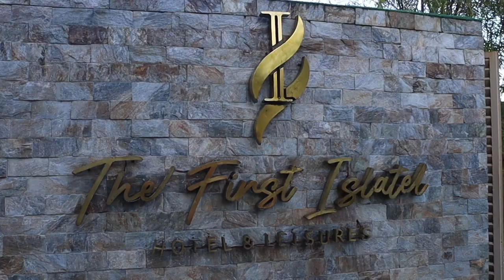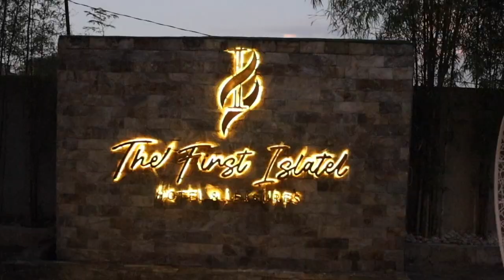The First Islatel Staycation | Things To Do in Alaminos City, Pangasinan, Philippines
As first-time travelers in Alaminos City, we prefer a comfortable, classy, and exclusive accommodation for our first Pangasinan adventure. One of the top recommends by google is The First Islatel- the first ever leisure destination property in the area.